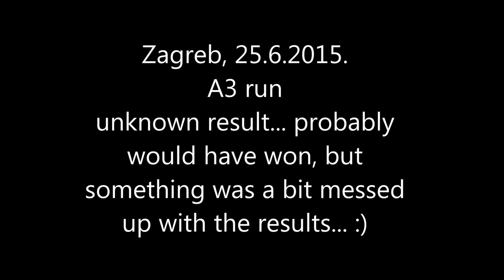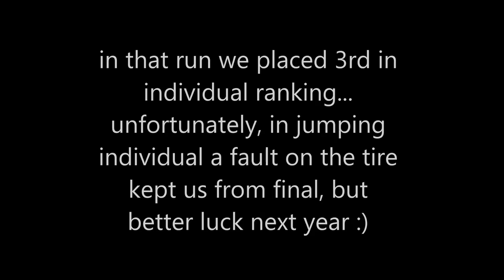Nina Gregl and Mawlch Wisp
some runs from summer of 2015
Zagreb, All for one and one for all charity competition
Moravia Open 2015
European Open 2015, Rieden